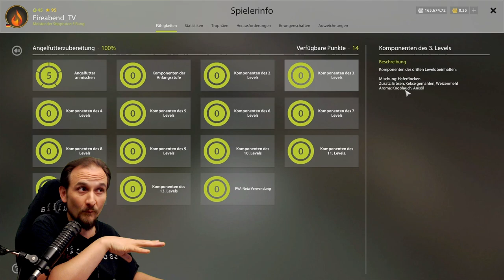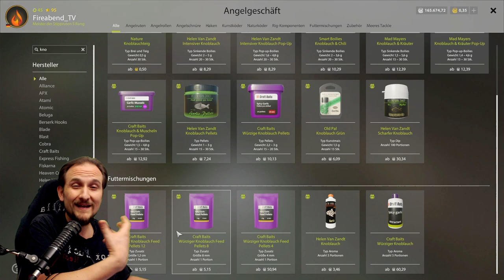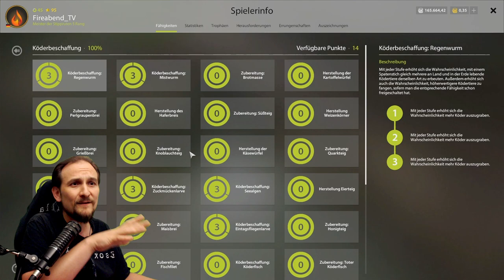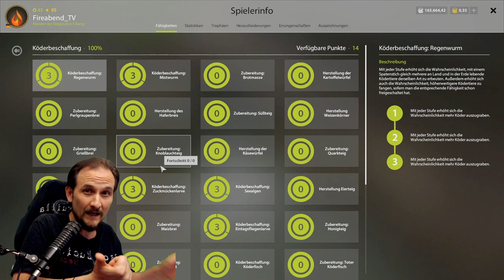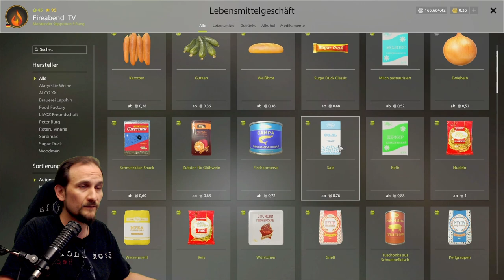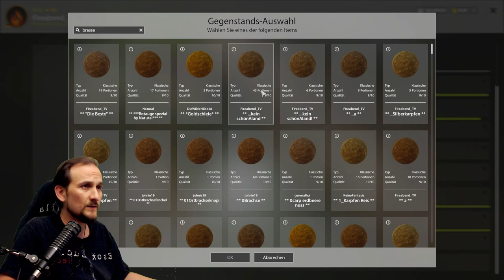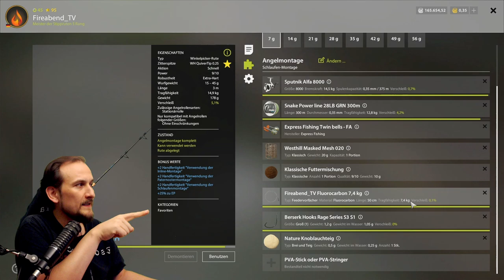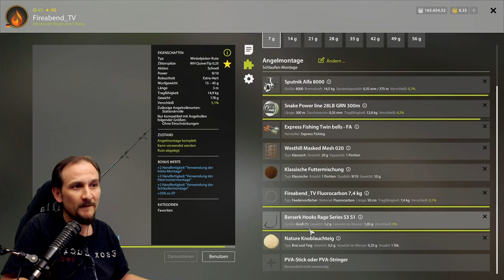Russian Fishing 4 - Alte Festung - Brasse! Was braucht man? Köder, Futter, Rute, Rolle, Vorfach usw.